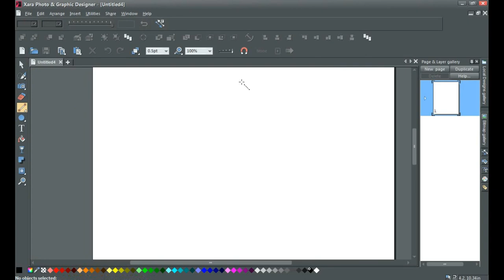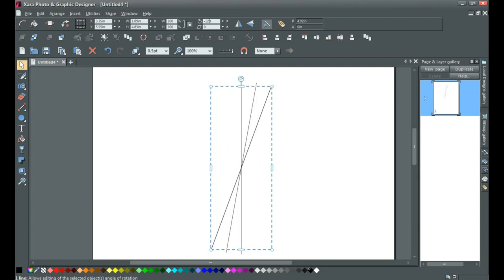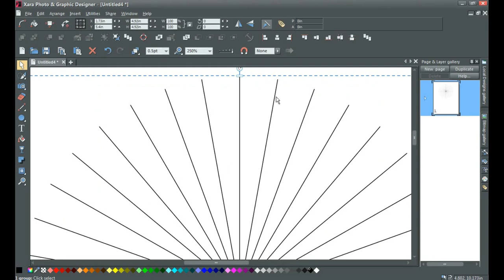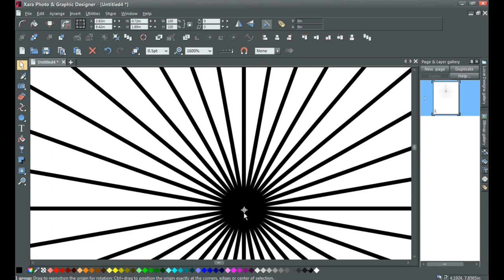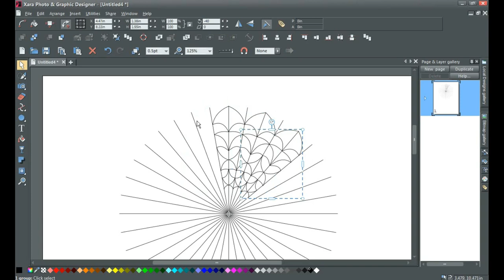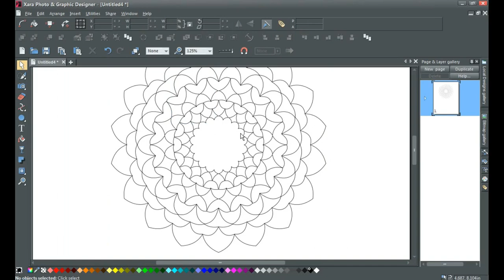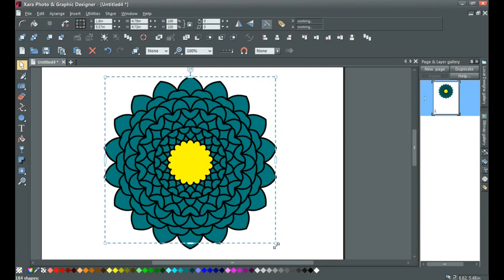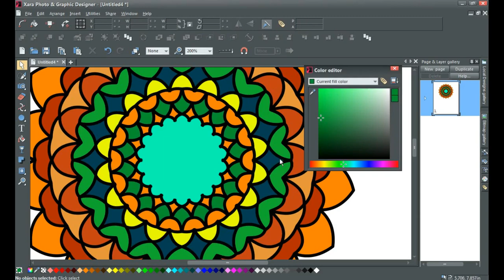Cara Membuat Mandala Menggunakan Xara Photo & Graphic Designer